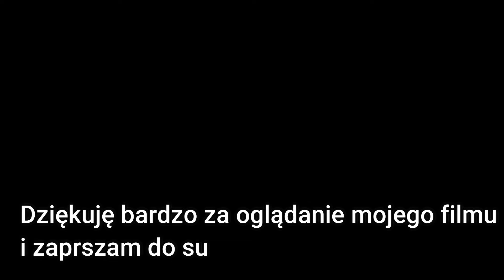❤️Deser Chia❤️ z musem truskawkowym❤️ - niebo w gębie :)❤️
Składniki:
200g pokruszonych herbatników bezglutenowych
pół kostki rozpuszczonego masła
400 ml mleczka kokosowego
500g naturalnego SKYR
4 łyżki cukru pudru
6 łyżek nasion chia
2 galaretki truskawkowe
około 500g mrożonych truskawek

6 łyżek żelatyny w proszku
lub płatki żelatyny
100 ml goracej wody